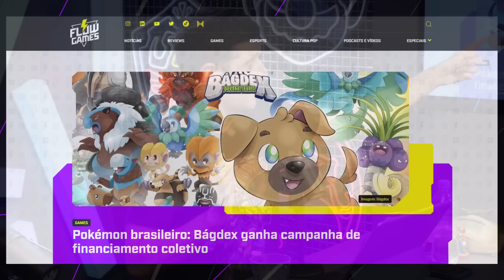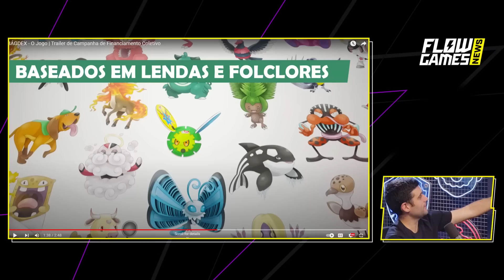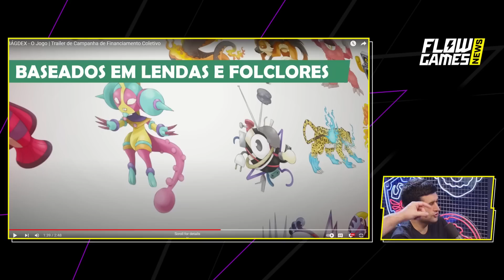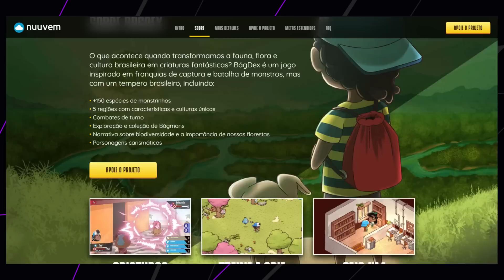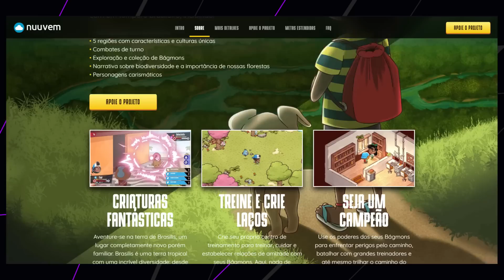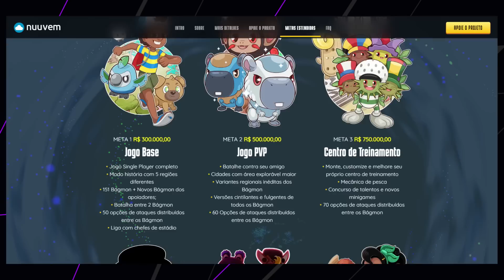POKÉMON BRASILEIRO é MELHOR do que o ORIGINAL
Fala galera! No vídeo de hoje teremos um corte comentando sobre o Pokéemon brasileiro comparado com o original.